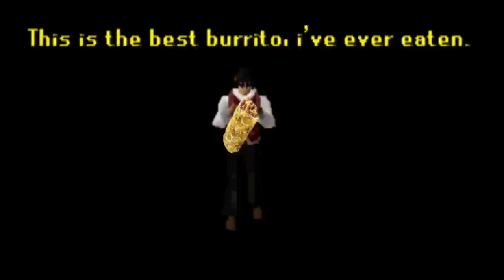[RSMV] This is the Best Burrito I've Ever Eaten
woot, finally got a video up..and it's about burritos. :)
i'm (eclslash) thinking about adding lights and stuff because theres a lot of black screen.